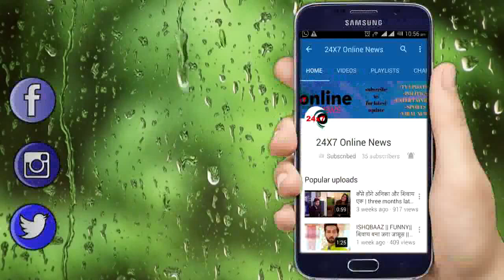KUNDALI BHAGYA || OMG !! तो RISHABH भेजेगा KAREENA को ये विडियो, इससे होगा बड़ा खुलासा...